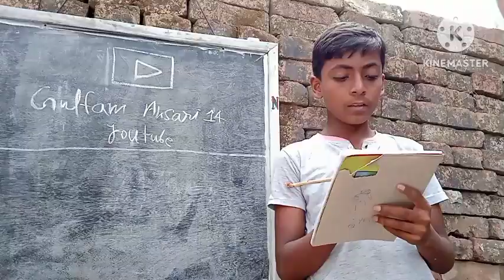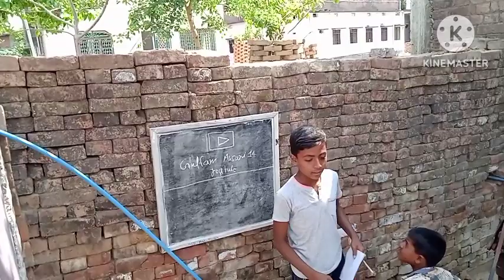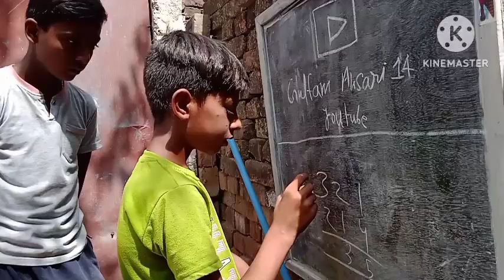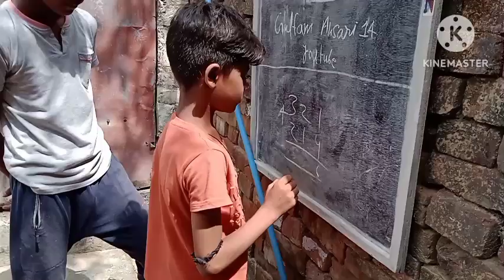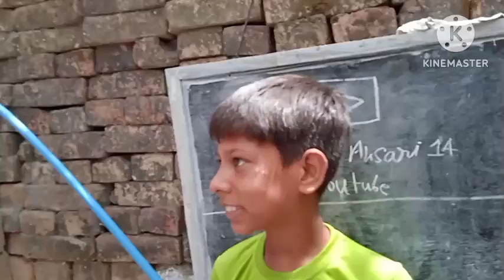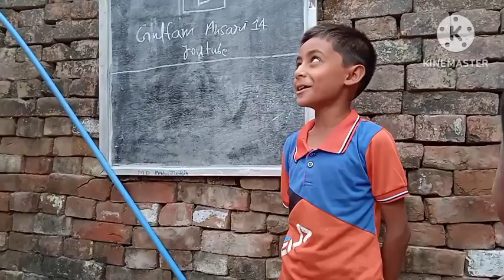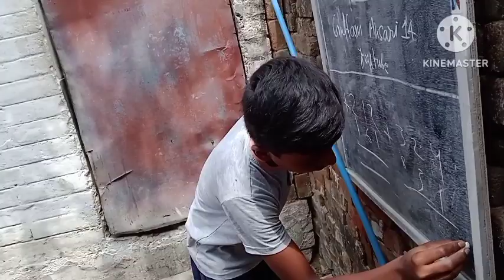School life comedy video please like and subscribe kardo